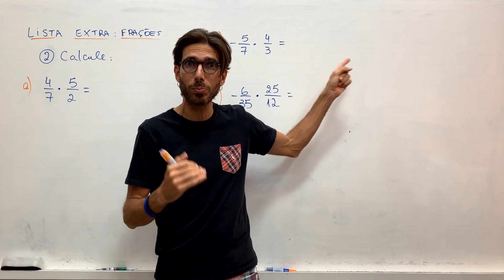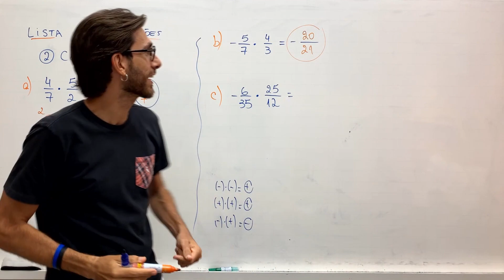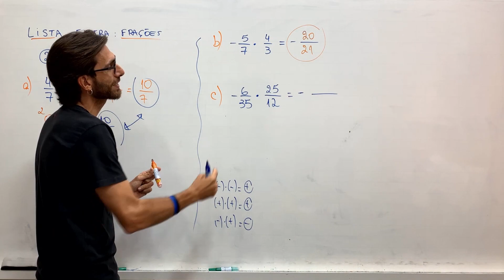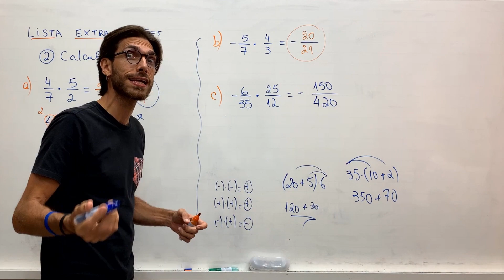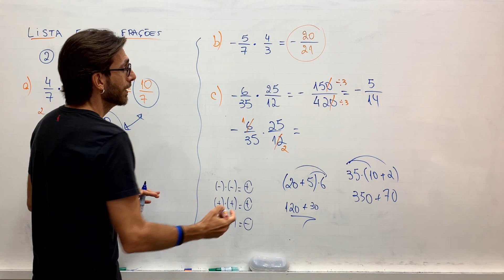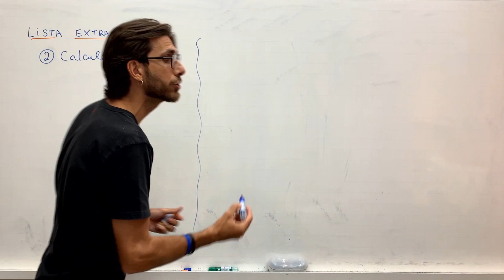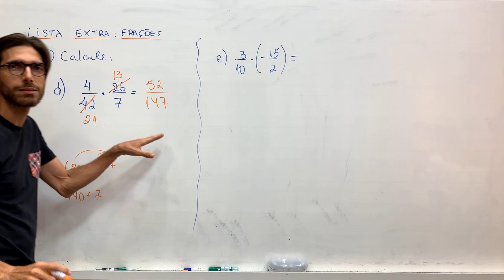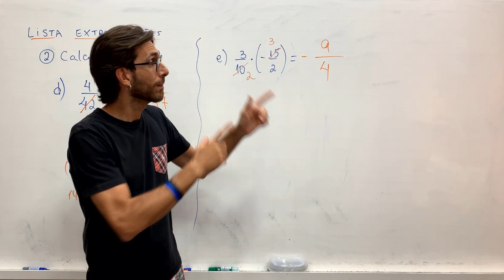Multiplicacão de frações - Exercícios de Matemática Básica com Rafa Jesus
Nessa aula você vai fazer exercícios de multiplicação de frações com o professor Rafa Jesus. Saber operações com as frações é muito importante para o domínio da matemática básica!

Nessa playlist temos resoluções das listas extras do curso de matemática básica da plataforma do professor Rafa Jesus! Na plataforma você terá acesso a aulas teóricas, listas de exercícios exclusivas e suas resoluções na plataforma.